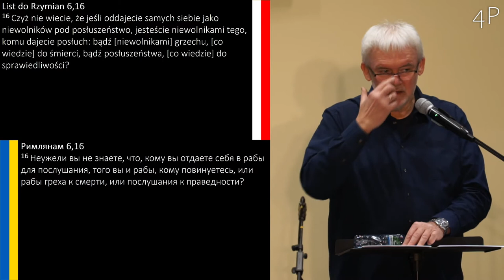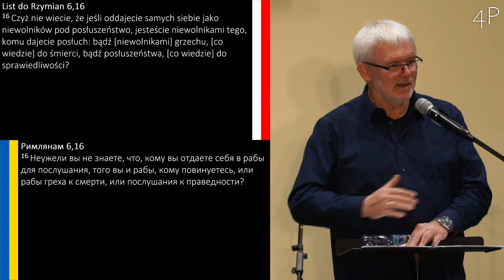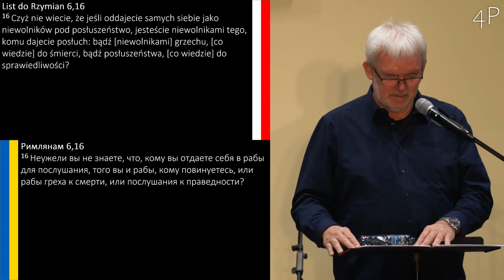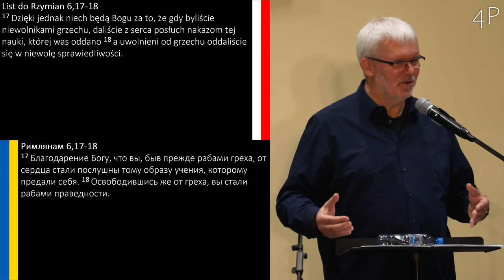Grzegorz Bednarczyk - „List do Rzymian: Drogowskazy Życia 26 - ŻYCIE NIE ZNOSI PRÓŻNI"